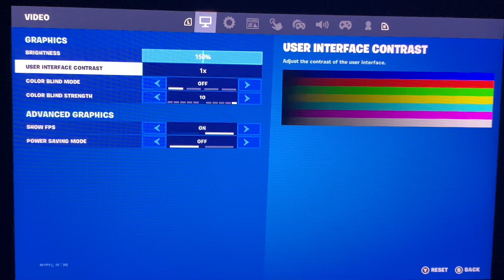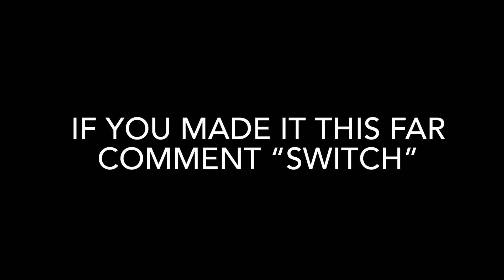I am Oman1man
Fortnite Nintendo Switch oled
Fortnite Nintendo switch lite
Fortnite mobile
Fortnite console
Fortnite Xbox
Fortnite ps4
Fortnite ps5
Fortnite pc
Fortnite GeForce now
Gaming